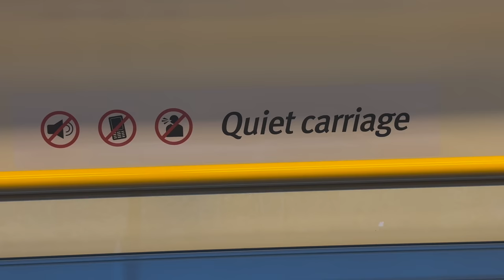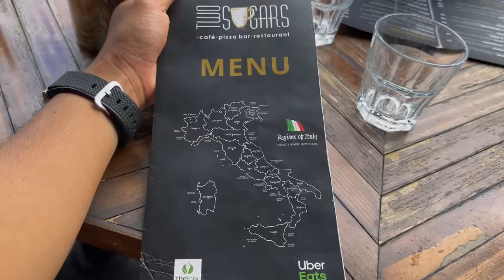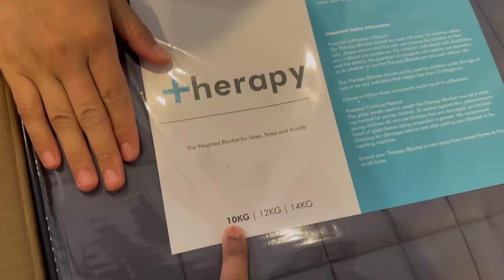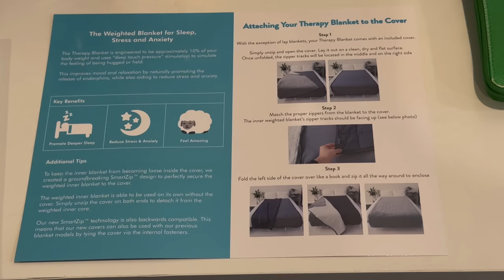Our first Job in Australia.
it was a long weekend off, and we went to our luri mama's house and had some bbq and drinks. thank you.